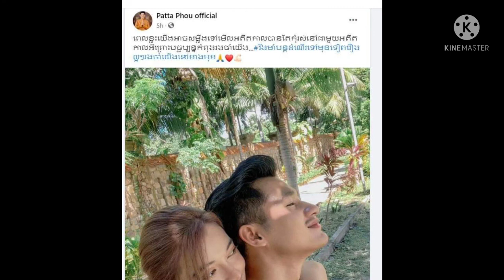Same pretty! After countless painful experiences, Sok Lin may have had a heart attack while the pub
Same pretty!  After countless painful experiences, Sok Lin may have had a heart attack while the public also said that they both fit… (more pictures)

ស្អាតដូចគ្នា! ក្រោយជួបរឿងឈឺចាប់រាប់មិនអស់ សុខ លីន ប្រហែលជាមានអ្នកស្អំបេះដូង ខណៈដែលមហាជនក៏និយាយថា ពួកគេទាំងពីរសមគ្នា…(មានរូបភាពច្រើន)